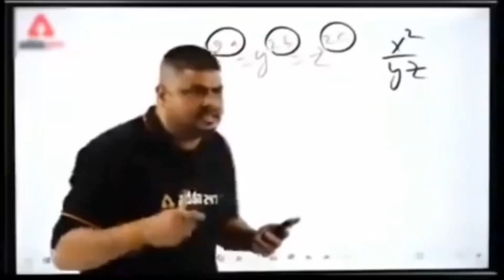WorldCup Final Ki Tickets Ka Jugaad😁|| New Home Ka Kaam Chalu Hai😍|| Kon Mar Gaya😱|| Rocking Raja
Hello,

Mera Naam Hai Piyush Thoda Sa Rocking Thoda Sa Shocking,

                  ____OR____

DAILY VIDEO DAY - 20